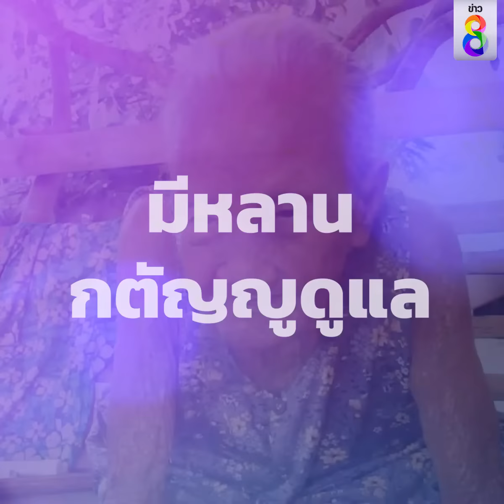แม่เฒ่ายากจนตาบอด มีหลานกตัญญูดูแล | สถานการณ์ | ข่าวช่อง8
แม่เฒ่า 86 ปี ยากจนแถมตาบอดโชคดียังมีหลานชายกตัญญูวัย 15 คอยดูแล